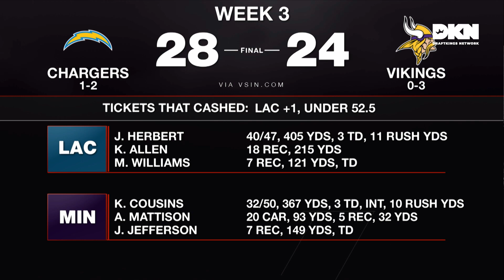Dolphins embarrass Broncos, Jets should bench Zach Wilson, Cowboys upset by Cardinals | GM Shuffle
On The GM Shuffle, hosts Michael Lombardi and Femi Abebefe break down the questionable coaching decisions to end the Steelers-Raiders & Chargers-Vikings games. Plus, they react to a historic blowout in Miami, offensive futility in New York and shocking upsets in Arizona & Jacksonville. The guys end the show with Michael's awards for Week 3 and a quick look at Monday Night Football.